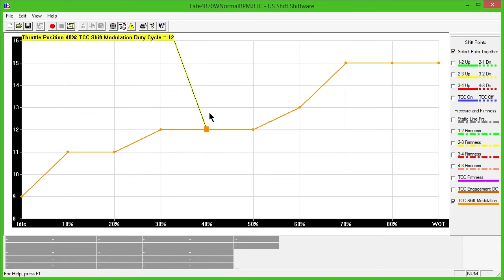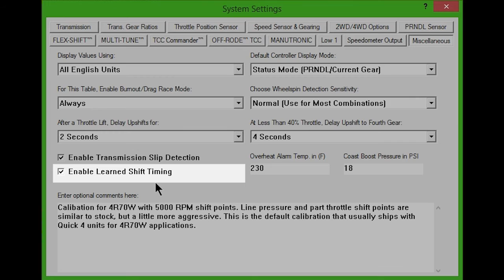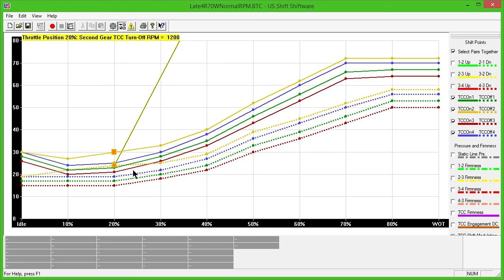TCC Commander Settings Explained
This video walks you through the options under the TCC Commander settings page of Shiftware.

For a more detailed explanation of any feature throughout Shiftware, click the help button ( ? at the top right of the window), then hover over the feature you want and click again (or press F1 after clicking). A dialogue box will appear with additional information for that feature.